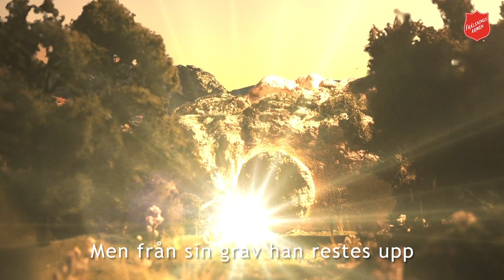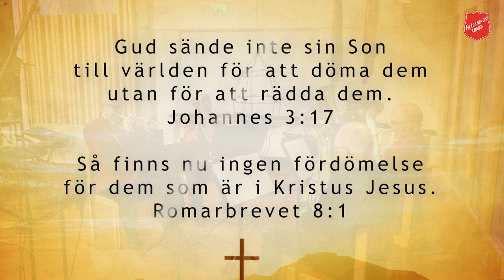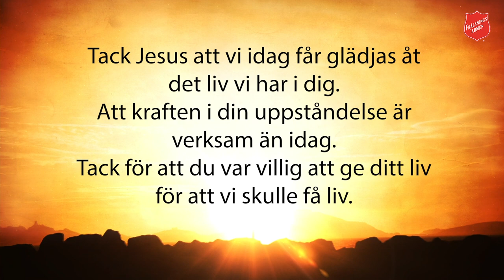Påskdagen - Livets ljus - 210404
Idag firar vi att Jesus lever! Påskdagen är årets viktigaste dag för alla Jesusföljare och dagens predikant, Johnny Kleman berättar mer om det.
Han arbetar på Internationella Högkvarteret i England och officer i Frälsningsarmén.
Vasakåren i Stockholm har producerat andakten och kårledare och medlemmar medverkar med tal, sång och musik.

Kollekt kan ges via
Swish 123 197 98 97
Plusgiro 706446-2
Tack för din gåva!

Ansvarig utgivare:
Jon-Anders Marthinussen